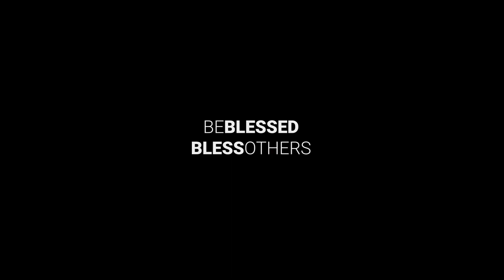How To Keep Your Focus On Your Dreams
Hi, in this video Karl will be sharing about how important it is to keep our focus on our dream - the deepest desires of our hearts. The ability to focus will play a bigger role in majority that we do in this life.